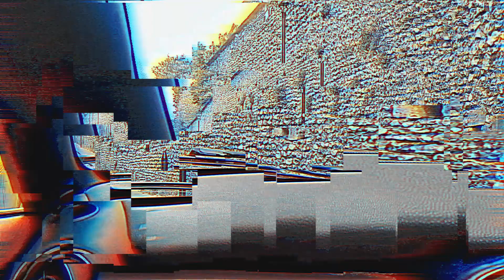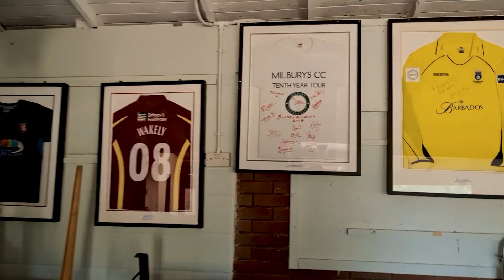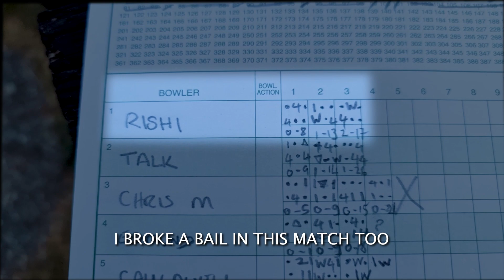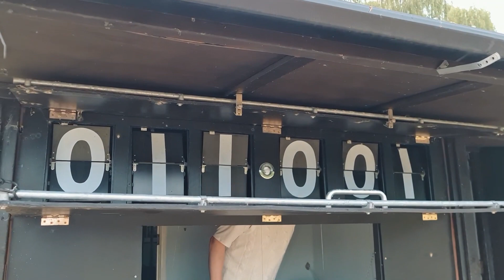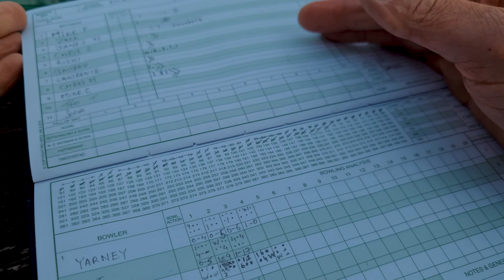Vlog 07 | CRICKET EPISODE 02 | THE RACQUETEERS VS THE MILBURYS | WITH ENGLISH SUBTITLES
Sounds: NCS & Upbeat

Match Report

It’s always a joy to play on Farmer Chris’s picturesque Holt ground and this year, on a pleasant May evening, was no exception.

Losing the toss, we fielded first and The Milburys soon set about some aggressive batting with rather too many boundaries flowing for our liking! However, our opening bowlers Rishi & Tom T stuck to their task well returning 2 for 12 and 1 for 26 respectively. Bowling beautifully with good shape and swing – but without much luck – was Racqueteers debutant Chris M (aka The Doctor) whilst at the other end, the ever-wily Sepia tweaked three overs of controlled left-arm spin. When Sepia had to leave the field after cutting his finger in the field, our esteemed President took over the attack bowling up the hill. Having been cautious about bowling at all in this match (due to a nagging heel strain) he then delivered the most impressive spell of accurate, medium-paced bowling; a career best 5 for only 12 runs in 3.2 overs. Even more extraordinary was that all the dismissals were clean bowled. Well played Mike! Thus The Milburys innings finished on 112 for 9 in their 18 overs.

In reply we started solidly enough until both the Prof (5) and the Skipper (10) fell to good catches taken in the gully. The middle order rather fell away, as we pursued the total in our allotted 18 overs, though hope remained while The Bard was at the crease scoring a well-struck positive 26 (retired). G played an elegant and watchful innings (11 not out) but sadly we fell short in the fading light by 30 runs, eventually losing 8 wickets. The disappointment of coming second was soon forgotten over a drink and a plate of sausage & chips back at the eponymous pub; we look forward to returning to our triumphant ways on this lovely rural ground next time!